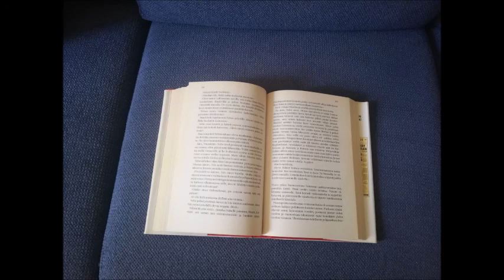Reagointivideo: Kirjailija Robert Harriksen debyyttiteos - YLE 1992 (Zoom)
Althi - Vaihtoehtoista historiaa-YouTube-kanavan toinen reagointivideo.

Britannialainen menestyskirjailija Robert Harris kertoo ajatuksiaan liittyen Kolmannen valtakunnan salaisuus-romaaniinsa, englanniksi sen alkuperäisnimi on Fatherland, vuoden 1992 puolella Yle:n radio-ohjelmassa.

Saa todellakin kuunnella!

Uutta reagointivideota saatan ehkä joskus toiste, en tosin tiedä vielä milloin, mutta ehkä jossain vaiheessa niin teen.